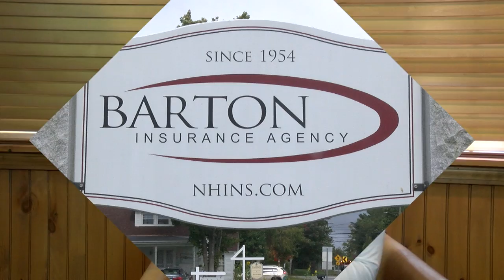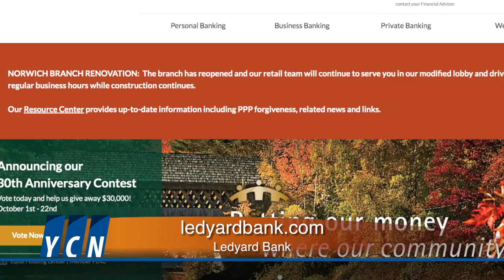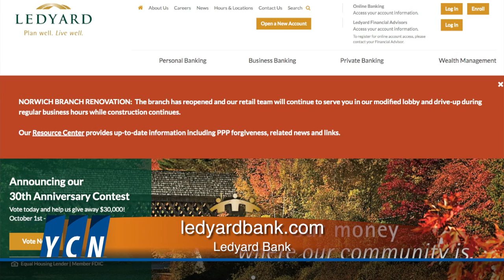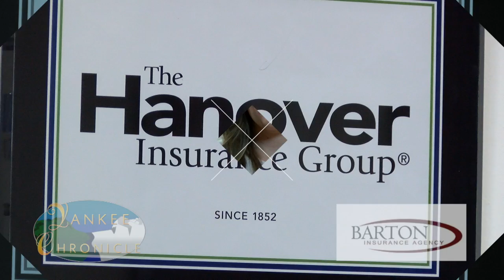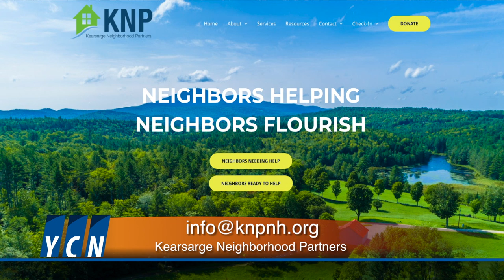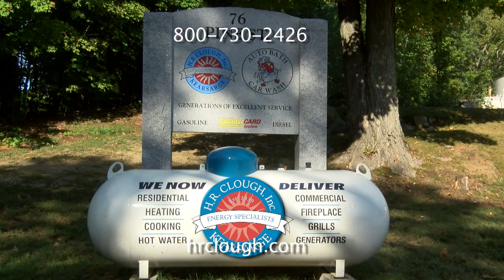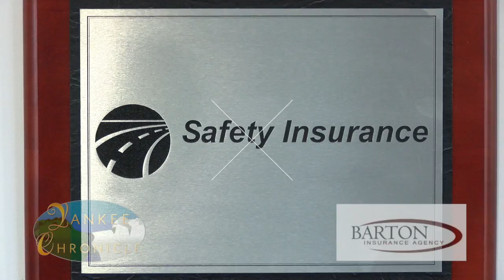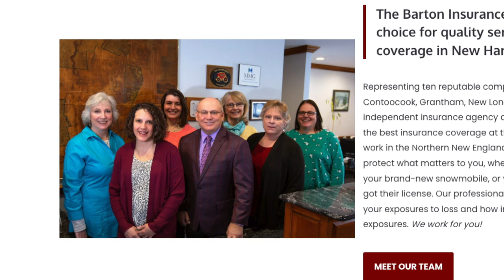"Yankee Chronicle" for 10/7/21 presented by Barton Insurance Agency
Today we are back here as Cathy Raymond tells us about the  Ledyard Bank Video Contest where the Lake Sunapee Region VNA is competing for much needed funds and how you can help. We’ll have our final segment on the KARS program and how you can get involved. Tanya Wilkie will provide part 2 of her early history of the VNA. And we will close with our Yankee Chronicle presenter Ben Barton of Barton Insurance Agency telling us how to protect what matters to you, whether it be your home, your business, your brand-new snowmobile, or your 16-year-old teenager who just got their license.